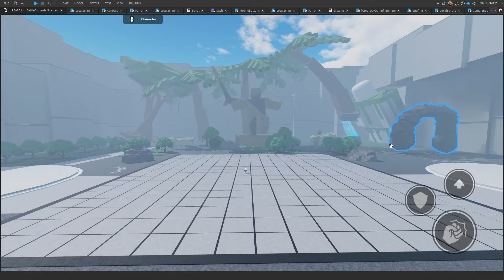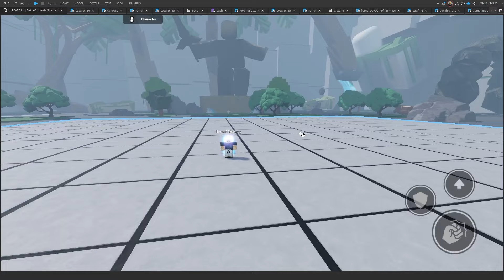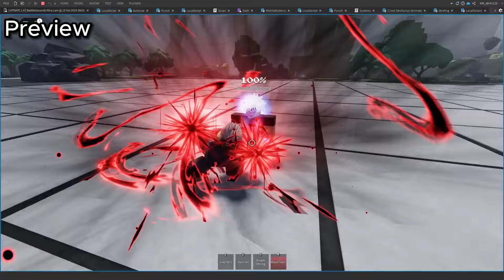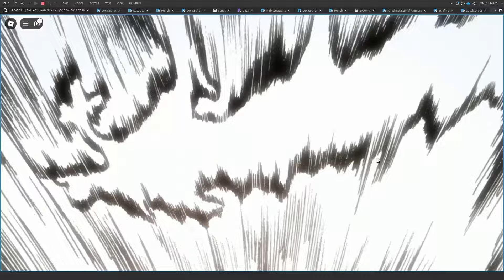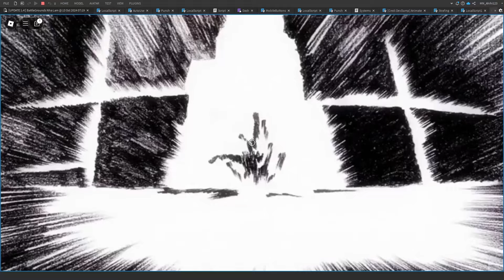MÌNH Đã REMAKE Lại "HẮC THIỂM" Siêu Mạnh Trong 72H...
►►► © Bản quyền Video thuộc sở hữu của Noob Hunter, vui lòng không Reup Video! Khi chưa có sự cho phép của Noob Hunter!